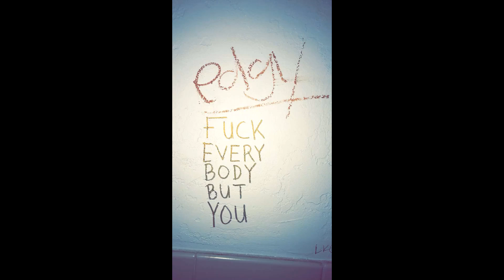Halsey Snapchat Story 15-30 April 2017